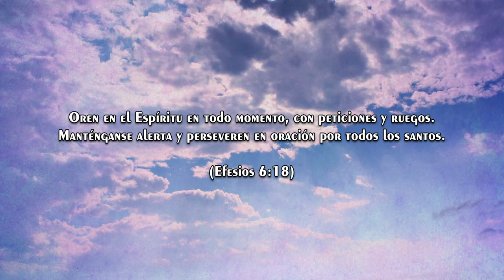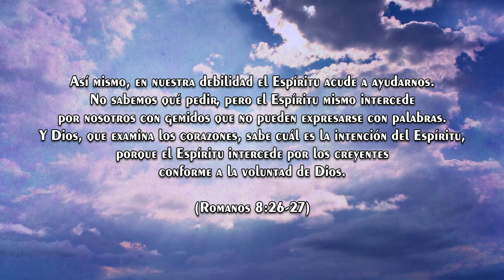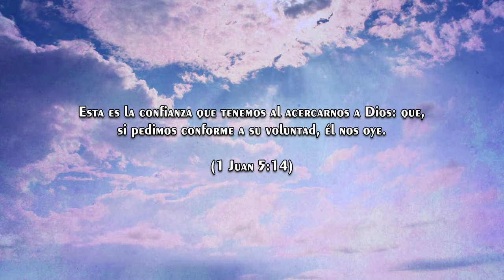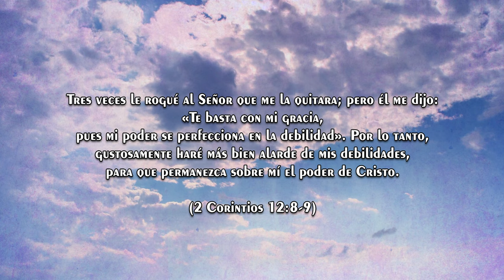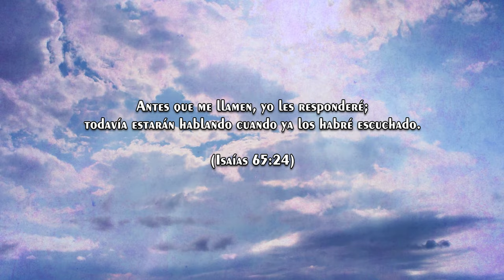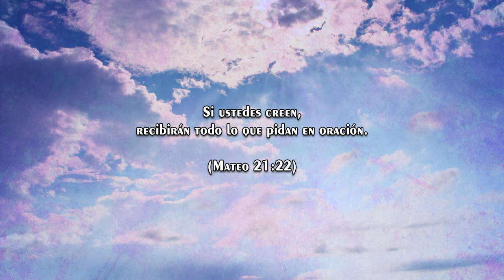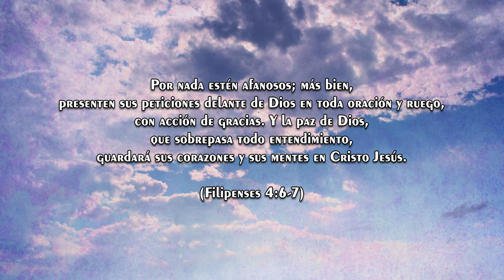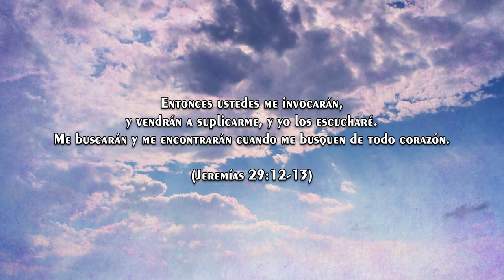Música para Orar y Meditar | Sin Anuncios | Instrumental para Orar | Piano para Orar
Descubre la paz interior con esta hermosa música instrumental diseñada especialmente para orar, meditar y reflexionar. Este piano relajante te acompañará en tus momentos de conexión espiritual, ayudándote a encontrar calma y serenidad en medio del estrés diario. Disfruta de esta experiencia única sin interrupciones ni anuncios intermedios, para que puedas concentrarte plenamente en tu oración o meditación.

Perfecta para devocionales, tiempos de reflexión o simplemente para relajarte después de un día largo. Déjate envolver por estas melodías que elevan el espíritu y renuevan el alma.